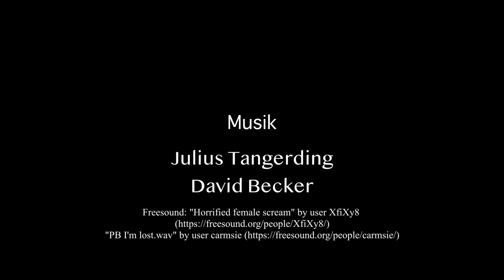"Zeit für mich" - Kurzfilm - "Time for myself"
Inhalt:

Marie ist ein kreativer Mensch. Ciara und ihr Freund Lukas sind die
 wichtigsten Personen in ihrem Leben. Als Marie vermehrt von einer
unbekannten Nummer angerufen wird, wundert sie sich. Doch als dann ihr
 Schlüssel verschwindet und sie denkt, dass jemand in ihrer Wohnung war
kriegt sie Panik. Im Laufe des Geschehens wird ihre Freundschaft, wie auch
ihre Beziehung auf eine harte Probe gestellt.

Stabliste:

Drehbuch, Produktion, Regie: Caterina Kirst, Kaja Herz

Schnitt: Caterina Kirst
Sound Design und Color Grading: Kaja Herz

Schauspiel:
Marie: Teresa Scherhag

Lukas: Peter Dulke
Ciara: Lana Christin Lehmann

Kamera und Licht: Stefan Starkow
Ton und Assistenz: Anton Lindner
, Anton Znobisev
Titeldesign: Luna Haarmann
, David Becker
Verwendete Sounds: "Horrified female scream" by user XfiXy8

Komparse: Marc-Oliver Maschke
Zeichner: Julian Dieckert
Model: Bajar Zedensodnom
Barfrau: Cordula Langer
Drehorte: Wohnung, Drink&Draw,
Bryk Bar